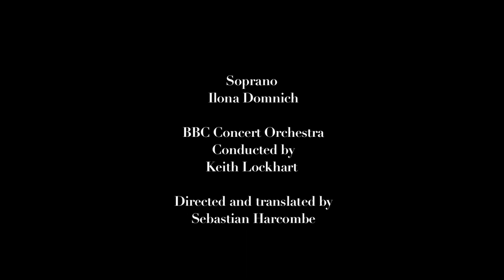La Voix Humaine Documentary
Produced and edited by Moviefonics.com
All right@BBCCO, Moviefonics and Ilona Domnich
All video material taken from a rehearsal
November 2012